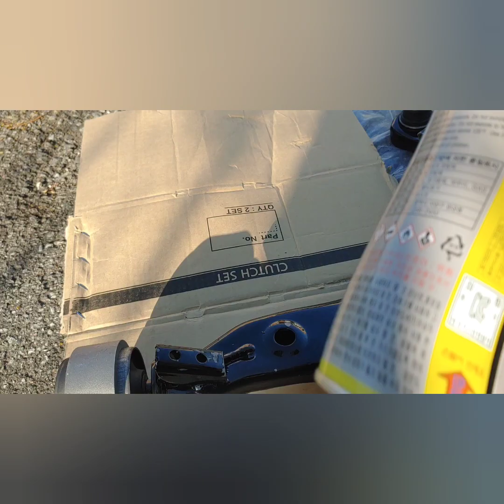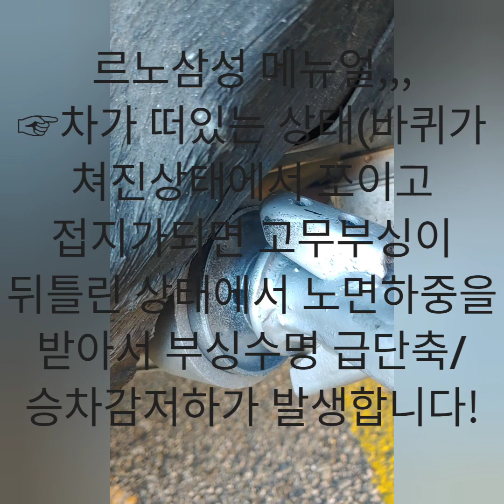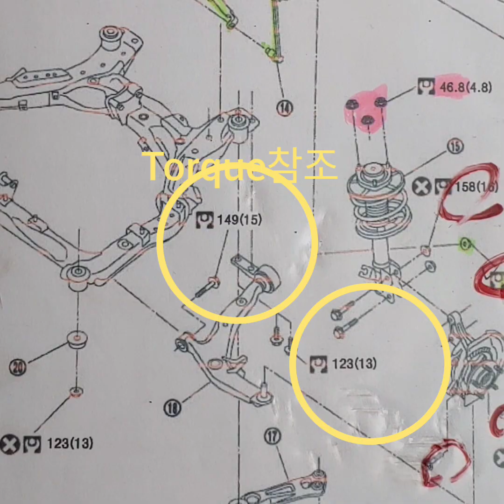[sm7] 방지턱 넘을때 찌그덕(Feat. 공차체결/볼트1개와의 씨름/불질)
안녕하세요?
방지턱/요철넘을때 "찌그덕" "뿌직"(약간 높고 도톰한거 빨리넘을때)

로어암 좌/우 모두 교환했습니다
우측은  넉넉히 1시간정도에 끝났는데, 좌측운전석이 볼트 3개중 1개(대볼트)가 쩔어서
장시간 소요되었네요ㅎㅎㅎ
풀다가 볼트헤드 빠가나서 공구헛도는 답이없는 상황생길까봐 날씨도 추운데 초긴장하며 결국 토치로 불질+파이프연장 콤보로 해결되었습니다

교환후 주행감은, 코너링후 원복할때 쫀득하고 타이트하게 직진회복이 되어 아주 좋았습니다
늘 다니던길에 방지턱소음도 사라젔구요~
아마도 이게 새차때 느낌이었는데 16년의 세월동안 잊고 지낸게 아닌가합니다
차량을 장기간 운영하면 1번쯤은 바꿔줘야할 소모품중에 하나입니다(고무부싱의 경화/ 균열/ 파열)

그럼 여러분 모두 안전운전하시고~
새해 복많이  받으세요!